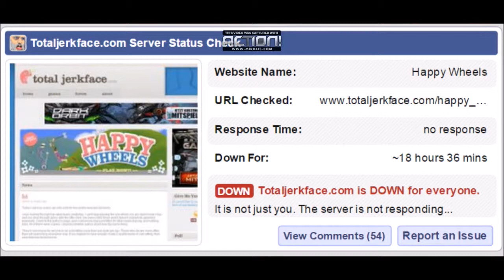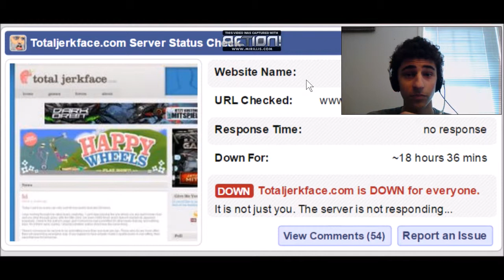THIS GAME ACTUALLY IS WAT- Divine Intervention -Part 2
Join the Crusade!